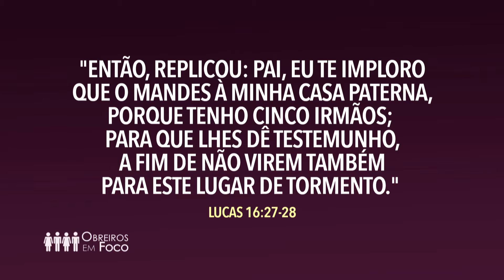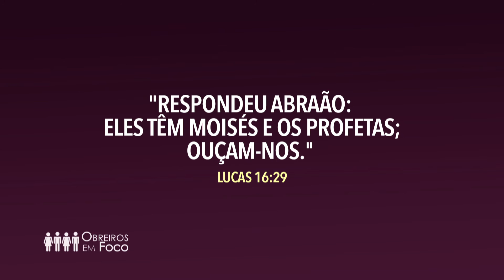Um homem vai para o inferno, e lá preocupa-se em salvar a outros